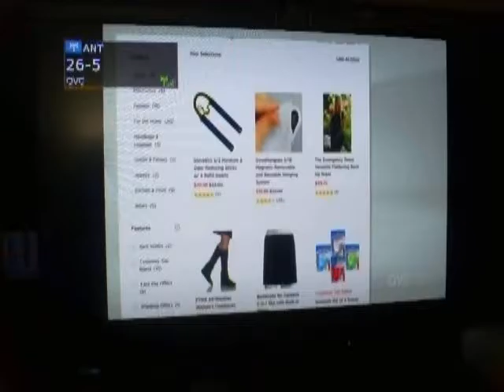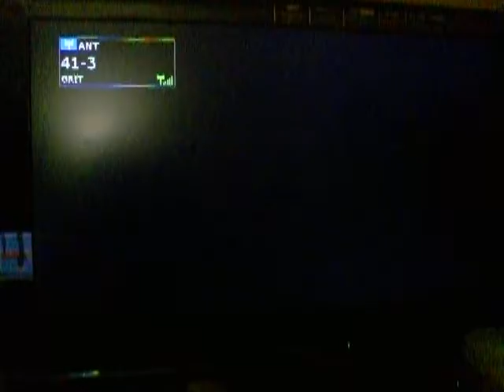New Antenna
Dropped the cable and discovered HDTV!